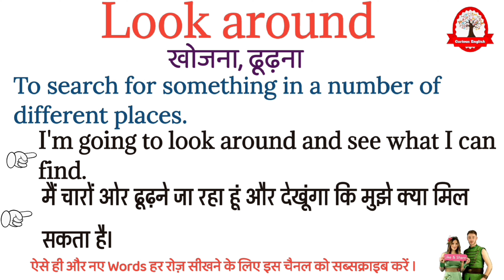Look around meaning in Hindi | Look around ka matalab kya hota hai | Learn english through Hindi